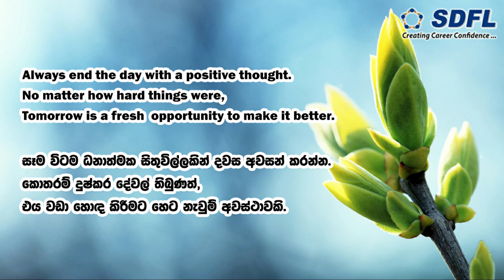Thought of the day 12/07/2020